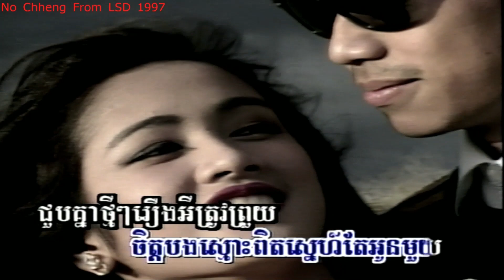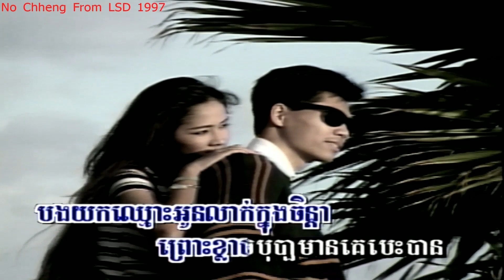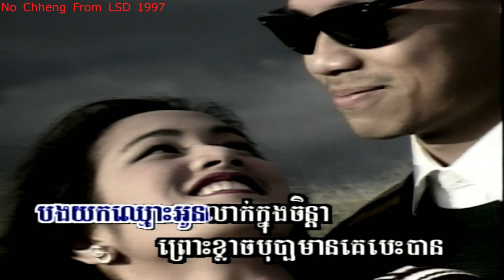បុប្ផាបណ្ដូលចិត្ត ពៅហ៊ុន Bopha bundol chet